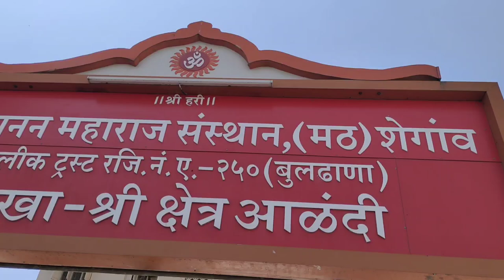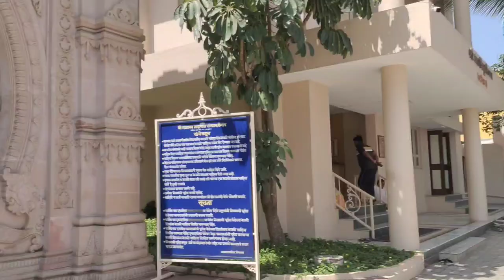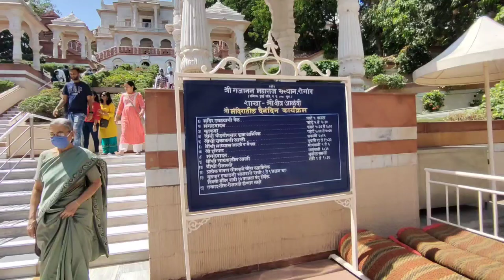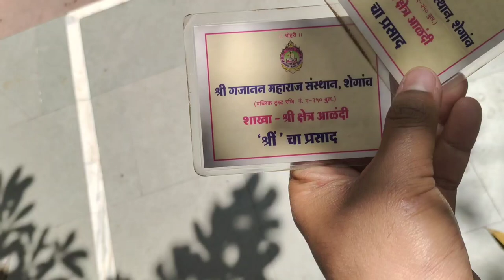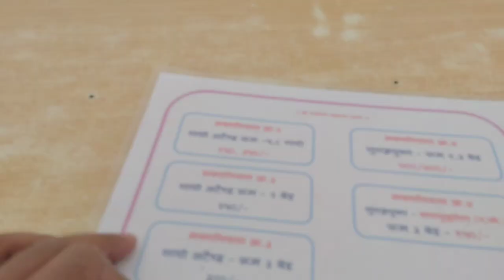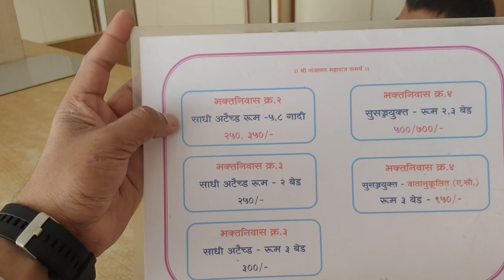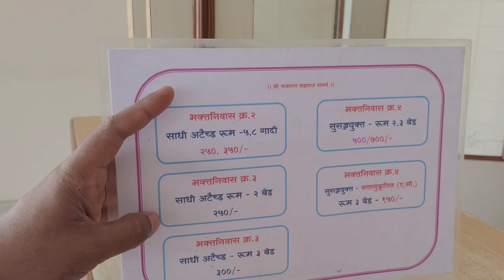Shree Gajanan Maharaj Mandir Alandi|Alandi Darshan | Alandi Mandir Pune | Places To Visit In Pune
Alandi Darshan | Shree Gajanan Maharaj Mandir Alandi | Alandi Mandir Pune | Places To Visit In Pune

Hello Friends,
In this video you will come to know about one of the most beautiful temple in Alandi town of Pune district in Maharashtra.
This temple is dedicated to 19th century Marathi saint Shree Gajanan Ji Maharaj, so watch complete video and like the video if you find content to be helpful for you.

About Shree Gajanan Maharaj:

Gajanan Maharaj was an Indian Hindu guru, saint and mystic. His origins remain uncertain. But, his relatives are found in Karnataka. It believed that he hails from Devana halli, near Bangalore. His brother Narayana Maharaj is also a famous saint from Harihara in Karnataka.

About Shri Sant Gajanan Maharaj Sansthan:
In the presence of Gajanan Maharaj, Shri Sant Gajanan Maharaj Sansthan, a body of 12 trustees was formed on 12 September 1908 so as to commemorate the holy place which Maharaj had hinted Ya Jagi Rahil Re (It will be at this place) about his place and day for Samadhi.Shri Gajanan Maharaj Mandir is located below the temple of Shri Ram.In the same area, there is the place where the Dhooni is burning. Also nearby, the Dhooni is the place where the devotees can see Maharaj's paduka (wooden sandals), the temple of Vithoba and Rukmini and the temple of Hanuman. There is an umbar tree just near the temple of Hanuman and it is said to have been in existence since the days of Shri Gajanan Maharaj.

These colleges are one of the best institutes for engineering education in the Vidarbha region.The Anand Sagar project for tourists was developed in 2005 by the trust and spans over 650 acres. It is one of the largest amusement places in Maharashtra. Shegaon is on the main line Mumbai-Howrah route. Most of the trains which are going to Howrah stops for around 2–3 minutes at Shegaon.

Gajanan Maharaj Temples are spread in various parts of the country in India, such as Indore and Dewas.

My Instagram Handle Name: anandmumbaiwala

Your Similar Queries:
alandi temple kalash movement
alandi temple pune
आळंदी दर्शन
alandi darshan
alandi
alandi pune
आळंदी
sant dnyaneshwar samadhi temple
alandi mandir
sant dnyaneshwar samadhi
indrayani river alandi
dehu alandi darshan
kartik ekadashi yatra alandi
alandi darshan 2022
devachi alandi
dnyaneshwar mahar sanjeevan samadhi
dnyaneshwar samadhi
is alandi open today
alandi temple timing
alandi kirtan
dehu alandi road
sant dnyaneshwar maharaj
alandi temple
alandi darshan
alandi
dehu alandi darshan
aalandi darshan
alandi & dehu darshan
alandi mandir
alandi pune
alandi kirtan
devachi alandi
indrayani river alandi
alandi temple
dehu alandi road
alandi darshan live
alandi darshan vlog
alandi darshan 2023
alandi che darshan
alandi darshan online
alandi devachi
alandi devachi darshan
alandi darshan sampurna
dehu alandi
alandi road
aalandi dehu